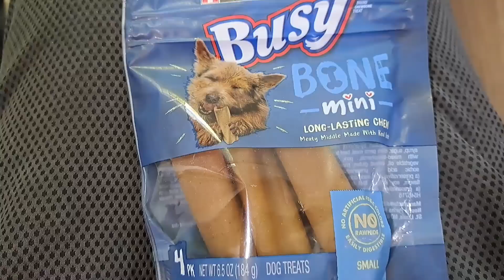Crockpot Recipes Dump And Go The WHOLE FAMILY Will Eat / Off Grid Living / Camper / Cooking